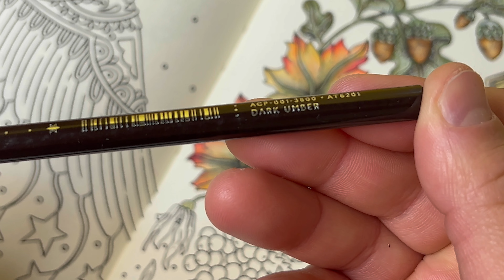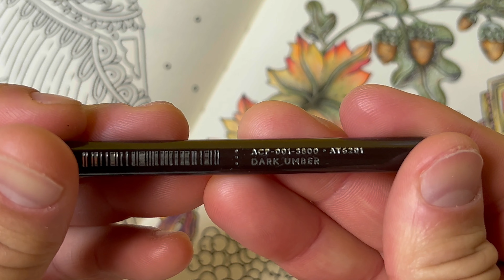COLORINDO COM LÁPIS DE COR ARRTX - COLORING WITH ARRTX COLOR PENCILS PT 2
MEU INSTA: AUTISMOINCORES

РАСКРАШИВАНИЕ ЦВЕТНЫМИ КАРАНДАШАМИ ARRTX